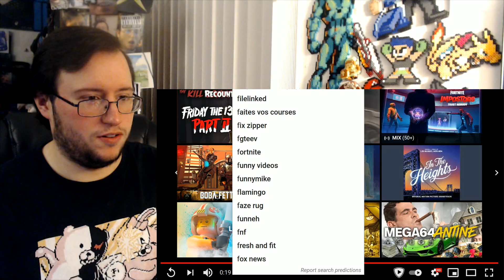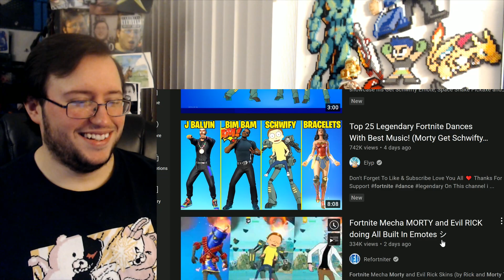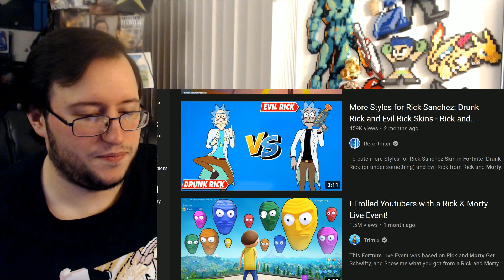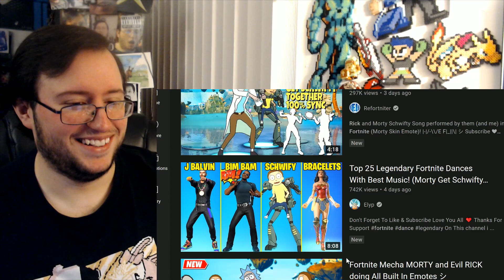Gor's "Fortnite" Mecha Morty Joins Rick Sanchez Trailer REACTION